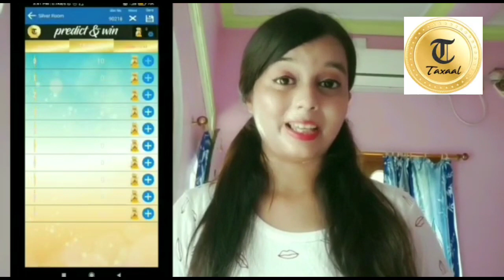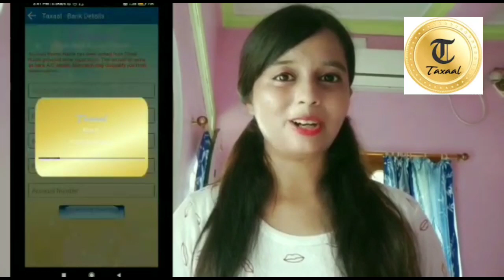Why I am so happy Today!😊